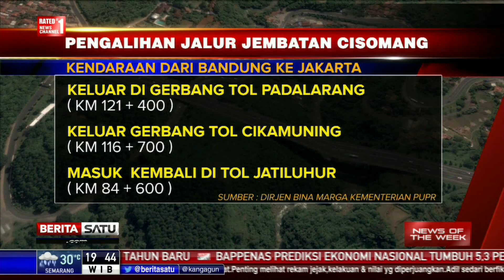News of The Week: Belajar dari Cisomang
Jembatan Cisomang di ruas Tol Cipularang mengalami pergeseran tiang penyangga. Badan Geologi Kementerian Energi dan Sumber Daya Mineral (ESDM) mengungkapkan pergeseran Jembatan Cisomang karena akumulasi pergerakan tanah yang tipenya lambat. Sehingga, menyebabkan pergeseran 57 Centimeter pada pilar ke-2 dari 6 pilar penyangga Jembatan Cisomang.

Facebook.com/BeritaSatuTV
Youtube.com/BeritaSatu